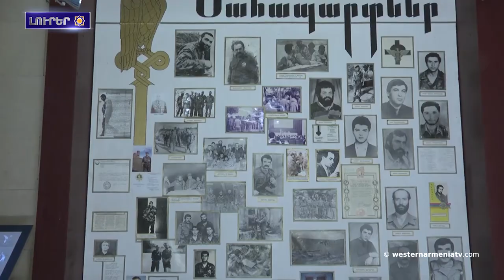Արեւմտեան Հայաստանի լուրեր 04.06.2021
1.93 տարեկան հասակին իր մահկանացուն  կնքեց գրող, հրապարակախօս, հասարակական գործիչ, բժիշկ Թորոս Թորանեանը
2.Արցախի Իվանեան համայնքի նոր թաղամասի շինաշխատանքներն ընթացքի մէջ են
3.Գերիներու նկատմամբ ցանկացած հետապնդում կամ դատավարութիւն միջազգային իրաւունքի կոպիտ խախտում է, կը շեշտէ Թաթոյեանը
4.Աշխարհի ամենամեծ կենսաբանական Արեւմտեան Հայաստանի Քայնարջա լճակն առաջադրուեր է Կինեսի անուանակարգին
5.Արեւմտեան Հայաստանի հեռուստաընկերութիւնը կը ներկայացնէ Մայր Հայաստան յուշահամալիրը
6.Արեւմտեան Հայաստանի Սեբաստիայի մէջ ճանապարային վթարի հետեւանքով զոհուեր է 9 մարդ
7.Կը լրանայ Հայաստանի ազգային պատկերասրահի հիմնադրման 100-ամեա հոբելեանը